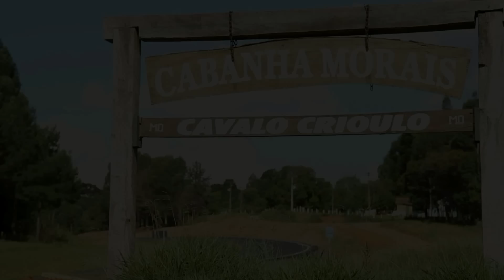João Fotos_Ensaio Pré Casamento - João Marcos e Rafaeli - Imbituva/Pr (Full Hd)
Ensaio fotográfico Pré Casamento de João Marcos e Rafaeli, realizado dia 26/10/2014 em Imbituva - Pr (Cabanha do Morais)
*Fotógrafo: João Almeida
*Cinegrafista: Anderson Almeida
*Assistente: Alessandra Rodrigues